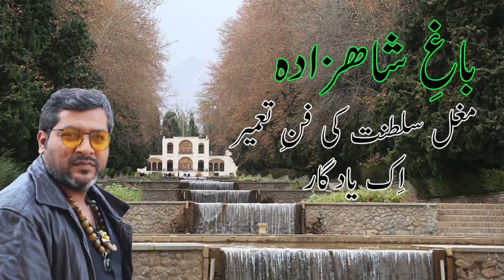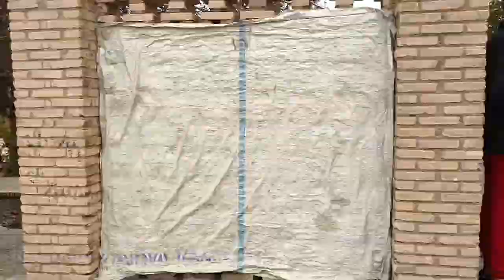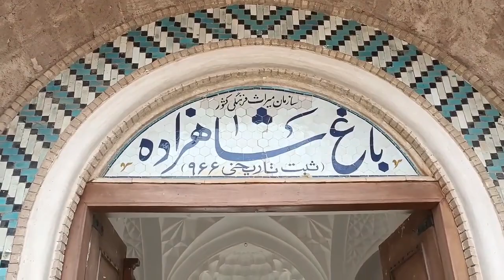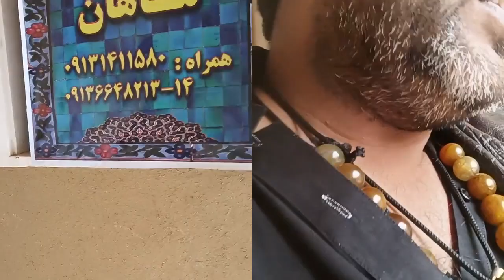مغلیہ سلطنت کی اِک تاریغی یاد گار باغِ شاھزادہ |Shazdeh Garden| UNESCO World Heritage|MAHAN|KERMAN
Shazdeh Mahan Garden, Bāgh-e Shāzdeh Mahan meaning the Prince`s Garden in Mahan is a historical Persian garden located
near (6 km away from) Mahan in Kerman province, Iran. A garden was built for Mohammad Hassan Khan Sardari Iravani ca.
1850 on this site, and was entirely remodeled and extended around 1870 by Abdolhamid Mirza Naserodolleh during the
eleven years of his governorship in the Qajar dynasty. The current visible structure dates almost entirely to this
second period, and is formally related to similar gardens designed by NaseroDolleh in Tehran.